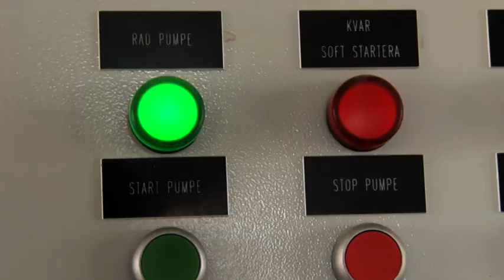05.11.2018. - Potpredsednik Milićević pustio u rad crpnu stanicu "Kaloča" u Adi